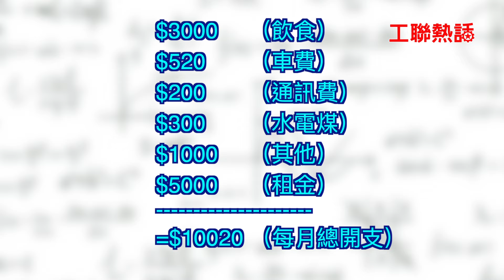【工聯熱話】視頻：最低工資檢討 應以生活工資為底線保障工友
工聯會敦促政府以「生活工資」概念為檢討底線，並落實「一年一檢」，真正做到國家主席習近平的囑咐及兌現施政報告所作出的承諾。今集(6月17日)《工聯熱話》請來工聯會權益委員會副主任林志挺，以及香港護衛及物業管理從業員總會理事王振興，講吓薪酬只有最低工資的工友苦況，以及探討「生活工資」如何保障工友的生活質素。詳情即時去片，睇吓佢地點講。